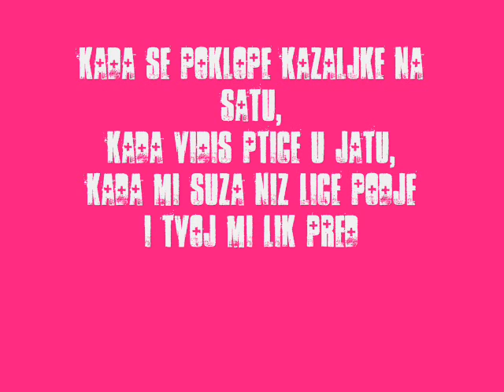Suzana Jovanovic - Cuces nekad moju pesmu